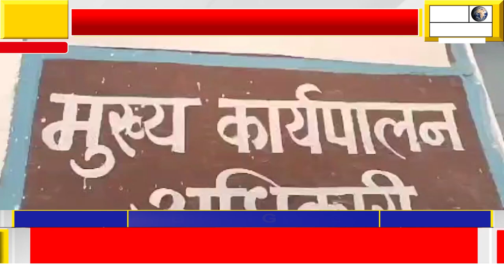खबर का असर जनपद नरेगा बिल वसूली की अफवाहों पर विजयपुर एसडीएम ने लिया संज्ञान